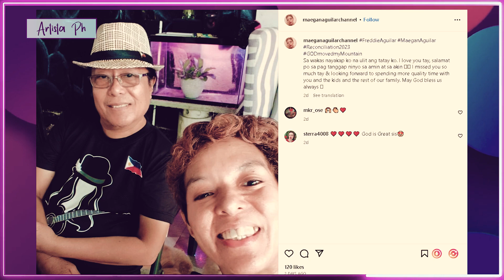MAEGAN AGUILAR AT KA FREDDIE NAG KITA NA SA WAKAS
Maegan Aguilar shared her happiness that she and her father, Freddie Aguilar, have finally reconciled.
Except that he has hugged his father, he has also been with his two children.
"Sa wakas nayakap ko na ulit ang tatay ko. I love you tay, salamat po sa pag tanggap ninyo sa amin at sa akin I missed you so much tay & looking forward to spending more quality time with you and the kids and the rest of our family. May God bless us always," said Maegan in their father and son selfie.
"Finally with my daughters again! After being away from each other for a while…God is truly good all the time. In Jesus name. Amen," he promised.
On her Facebook page, Ka Freddie shared the photos of the dinner with Maegan and her grandchildren, Layla Sky, Mahi Vae and Anaya.
It can be remembered that Maegan went to Raffy Tulfo in Action to ask for help because of the hyperthyroidism disease and expressed her resentment for not helping her father.
Senator Raffy Tulfo was disappointed after Maegan tested positive for drug use so he withdrew the extra help for her.
Tulfo mentioned that he had already given Maegan an initial P20,000 before the results of the drug test came out.
Meanwhile, in an interview then, Freddie admitted that he has not accepted his son in his home even though he has begged him.
Freddie explained that he wanted Maegan to change herself before he allowed her back into their lives.

maegan aguilar: "sa wakas nayakap ko na ulit ang tatay ko",
maegan nayakap na ang amang si freddie aguilar,
maegan aguilar, hindi maitaago ang saya matapos,
ang madamdaming tagpo at muling pagkikita at pagkakabati,
ARTISTA PH,
ANONG GANAP,